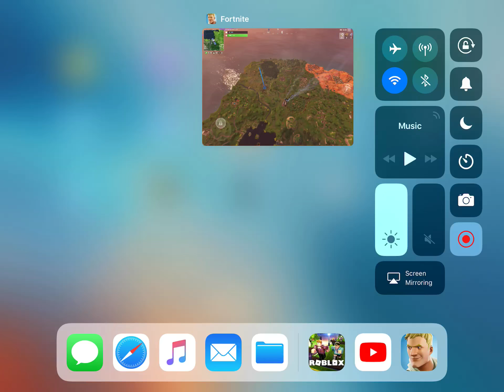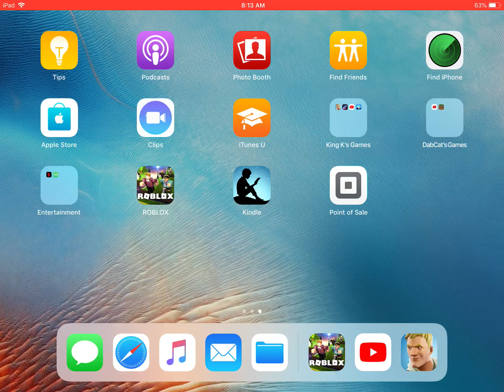New TOMATO TEMPLE!!!